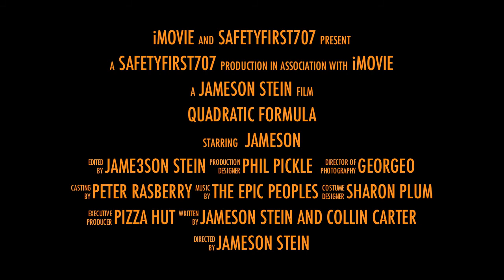Quadratic Formula (Epic Movie Trailer)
This is a school video for extra credit!